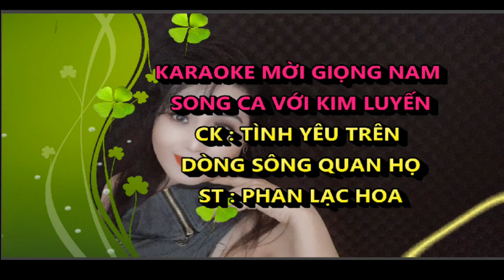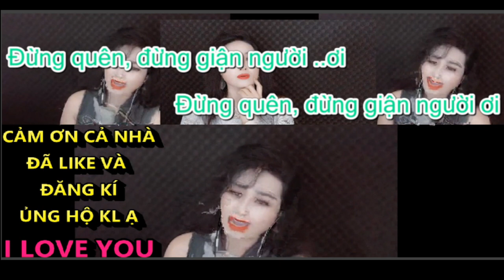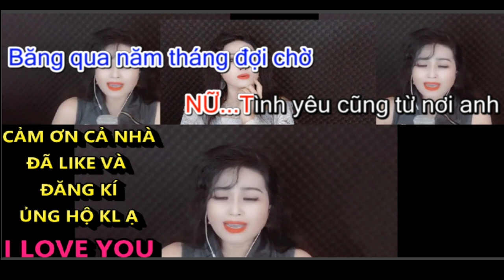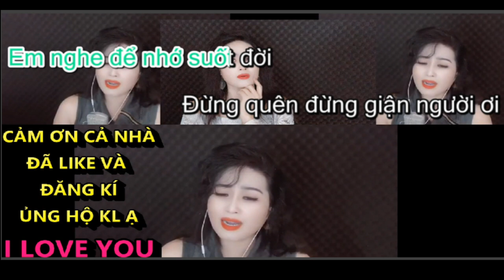TÌNH YÊU TRÊN DÒNG SÔNG QUAN HỌ KIM LUYẾN KARAOKE THIẾU GIỌNG NAM SONG CA VỚI KIM LUYEN